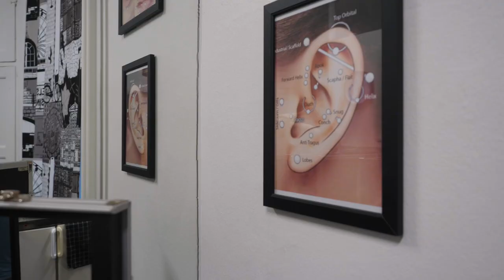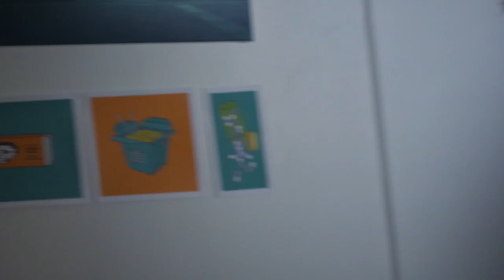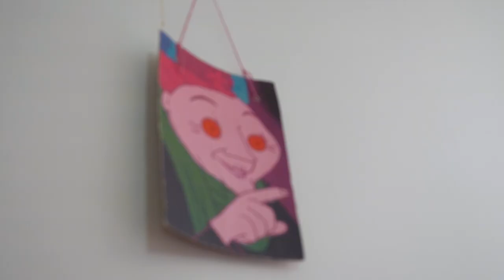Itseni Takia - dokumentti kehonmuokkauksista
Itseni Takia - dokumentti on Lahden Muotoiluinstituutin mediasisällön suunnittelijoiden dokumenttiprojekti, jonka päämäärä on normalisoida kehonmuokkauksia.

Tiimi:
Ada Kalliomäki (ig @a.kallomaki)
Mika Leinonen (ig @pimeakuja)
Sofia Lindgren (ig @sofiamadelina)
Anni Suorsa (ig @annialicee)
Mirella Kemmo (ig @mirellakemmo)

Haastatellut esiintymisjärjestyksessä:
Eeva-Liisa Kulju
Siiri Isto
Eero Asikainen